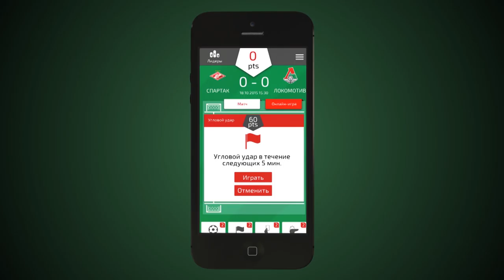Черевченко: Я доволен всеми футболистами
Главный тренер «Локомотива» Игорь Черевченко подвел итоги матча 20-го тура РОСГОССТРАХ чемпионата России с «Уфой».